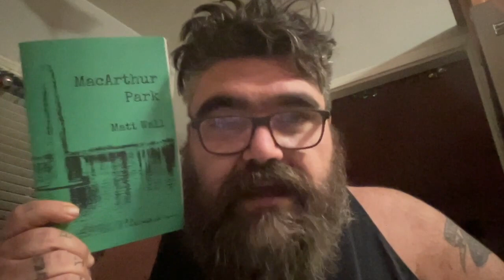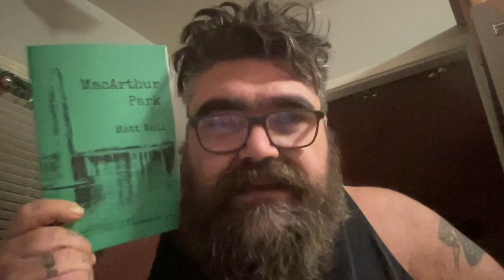Part 12: snapshots from MacArthur Park